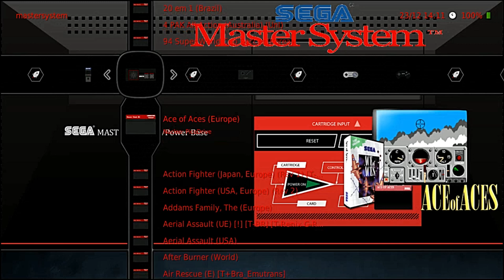PLAYARCH V3 WINDOWNS X64 - NOVIDADE GALERA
Participe do nosso sorteio de um vídeo game com PLAYARCH V3

Na montagem do sistemas contamos com a ajuda do Sergio Graças Amigos da Emulação, que nos ajudou a criar as listas do sistemas e criar os hashs  CRC32, para não termos incompatibilidade entre Windows X Rasp(Playarch Recalbox).